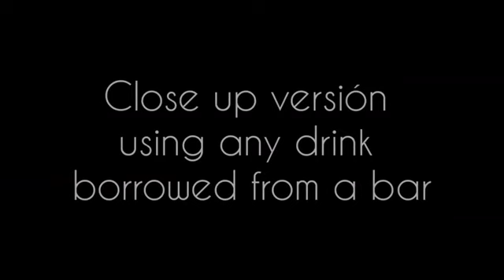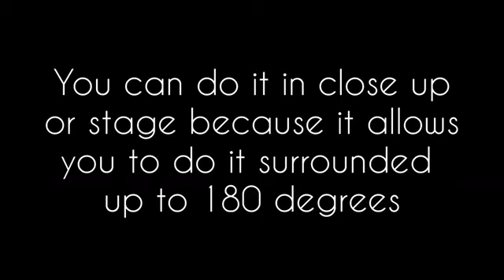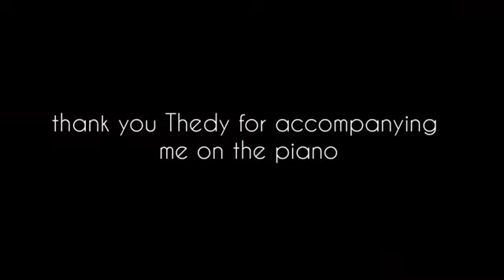CARSON'S DRINK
にてお買い求めいただけます